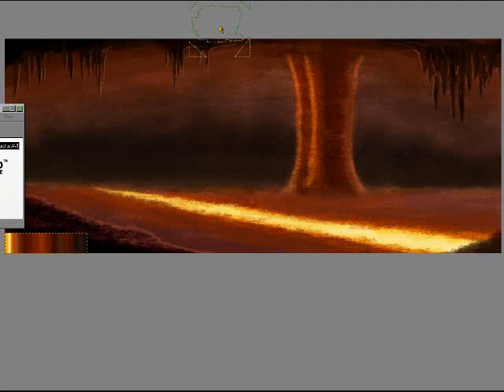cave lava river p2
time lapse cave made with just a mouse digital drawing part 2